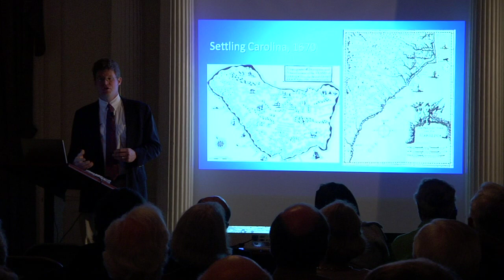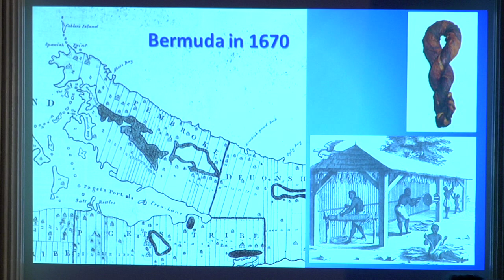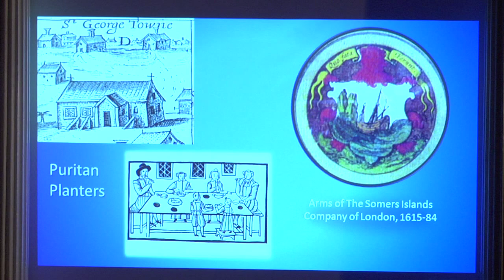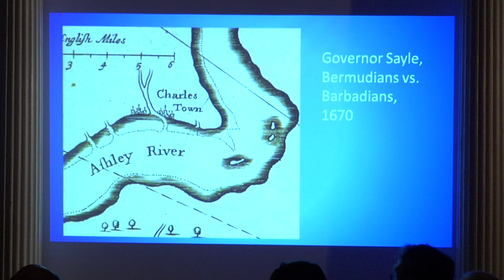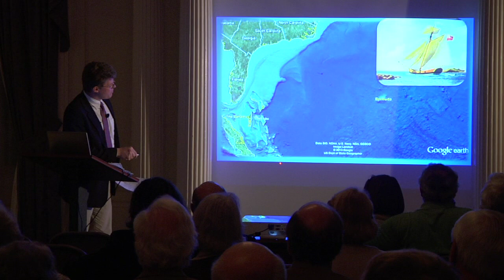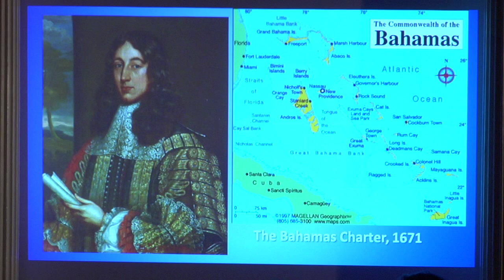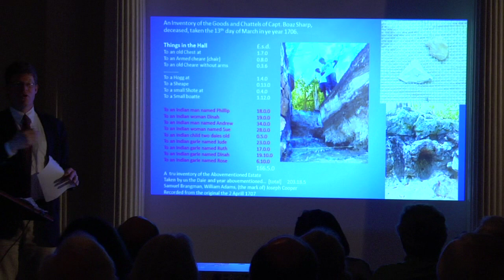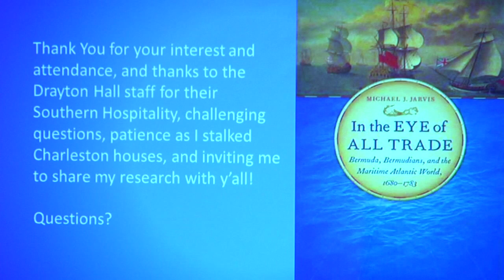Drayton Hall Distinguished Speakers - February 20, 2014 - Dr. Michael Jarvis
As part of the Drayton Hall Distinguished Speakers, Dr. Michael Jarvis gave this presentation on February 20, 2014 on "Shaftesbury, Bermuda, and the Settlement of Carolina, or the Other Important B-island in South Carolina's History."